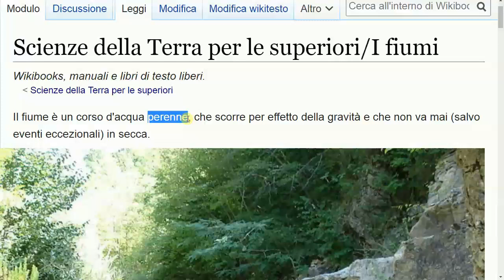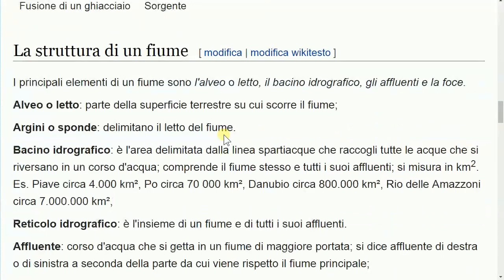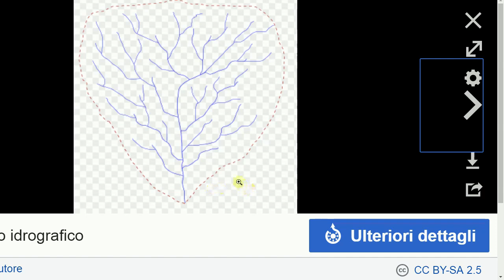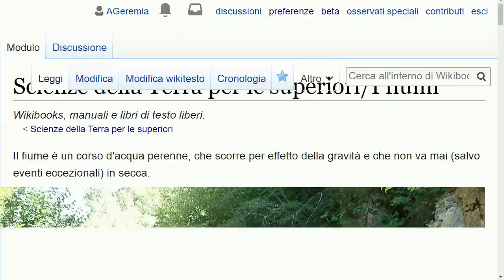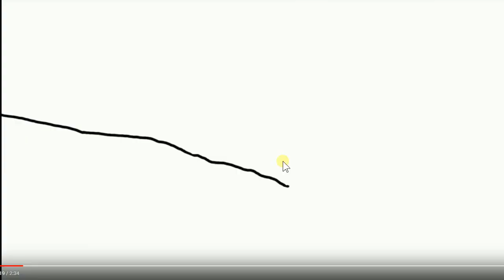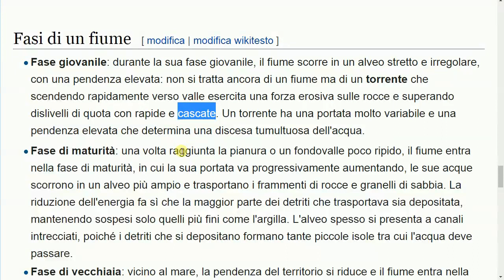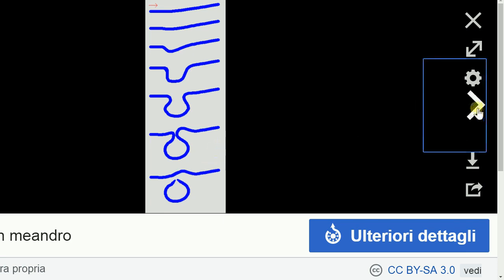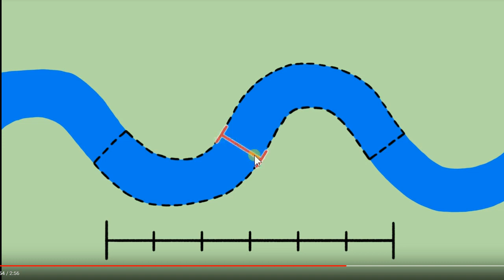Idrosfera - il fiume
La struttura dei fiumi. Con degli esempi.